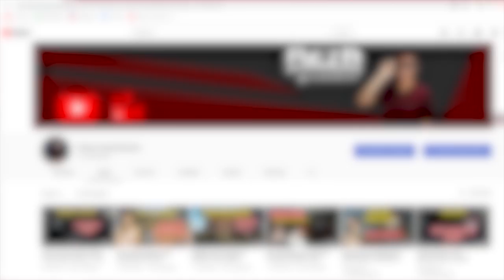CARA CEPAT NAIK RANK ACE DENGAN MUDAH - PUBG MOBILE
CARA CEPAT NAIK RANK ACE DENGAN MUDAH
Kali ini saya akan berbagi tips dan trik lagi cok, kali ini adalah cara cepat naik rank ace dengan mudah, dijamin pasti chicken terus.